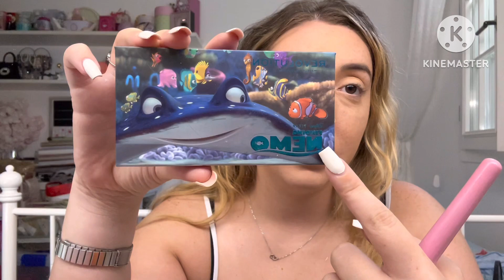TRUCCO LEGGERO ANTI-AFA ☀️🥵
Ragazze ecco la mia proposta per un trucco facilissimo a prova di afa, adatto a chi non ama la sensazione del fondotinta sulla pelle!!

Bacioni 😘😘